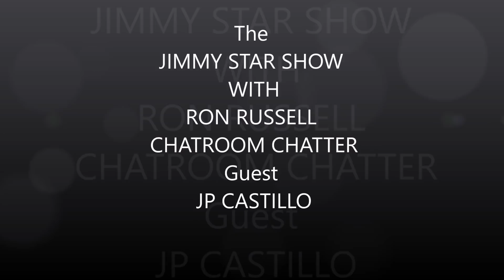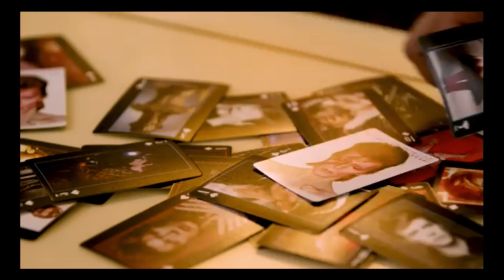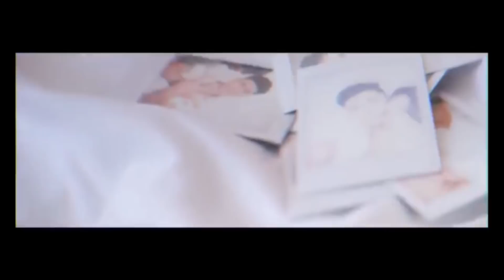ChatRoomChatter/ JP Castillo @JPCastilloMusic/ @DrJimmyStar @RonRussellShow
The Jimmy Star Show With Ron Russell hosts interact with the chat room and have a blast as well as talking with superstar JP Castillo who joins us on this episode of The Jimmy Star Show with Ron Russell broadcast live from the W4CY studios on Wednesday November 13th, 2019.